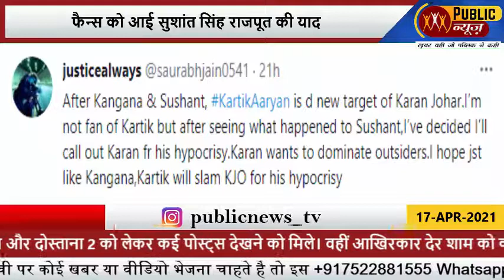'दोस्ताना 2' से बाहर हुए कार्तिक आर्यन, ट्रोल हुए करण जौहर, फैन्स को आई सुशांत सिंह राजपूत की याद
शुक्रवार को सुबह से ही सोशल मीडिया पर कार्तिक आर्यन और दोस्ताना 2 को लेकर कई पोस्ट्स देखने को मिले। वहीं आखिरकार देर शाम को करण जौहर के प्रोडक्शन हाउस धर्मा ने इस बात का आधिकारिक एलान भी कर दिया कि दोस्ताना 2 की दोबारा कास्टिंग होगी। इस पोस्ट के बाद से ही सोशल मीडिया पर अलग अलग रिएक्शन देखने को मिल रहे हैं।